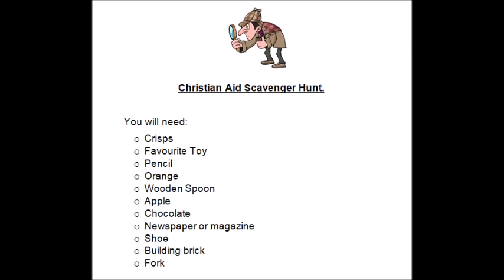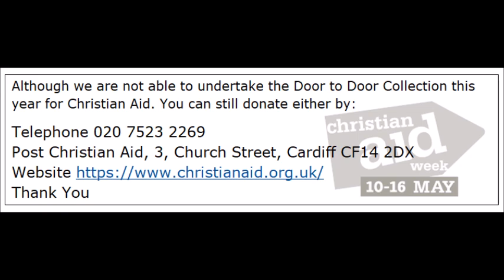Christian Aid. Friday Activity. Scavenger Hunt. Sully Wenvoe and St Lythans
Today is Friday of Christian Aid week.. Join Jude for a Scavenger Hunt.  All details in the video. Enjoy hunting. Do send any photos of any of this week's activities to Vicar Jon. Have fun